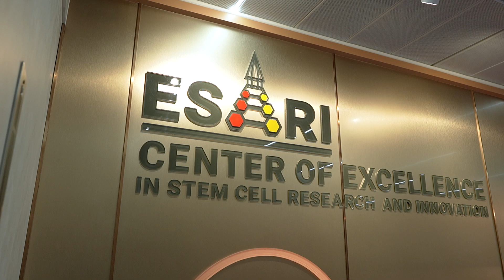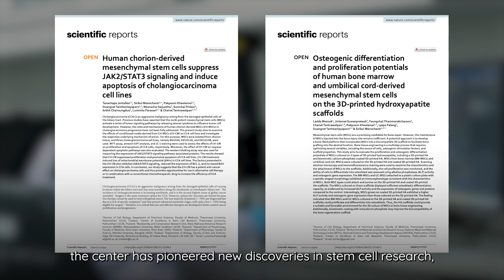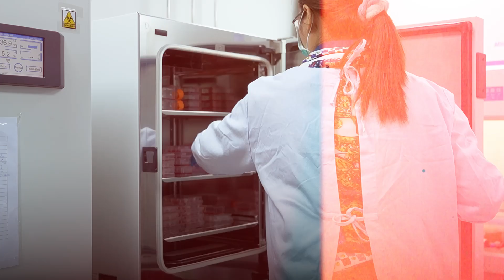Center of Excellence in Stem Cell Research and Innovation | Faculty of Medicine Thammasat University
Center of Excellence in Stem Cell Research and Innovation
The Center of Excellence in Stem Cell Research and Innovation (ESRI) is dedicated to pioneering advancements in stem cell technology for the treatment of various diseases, with the goal of maximizing its medical benefits.
With a strong foundation in research and development, ESRI is poised to make groundbreaking contributions to stem cell biology and enhance treatment capabilities. Our mission is to transform the landscape of medical treatment, setting new benchmarks for excellence both in Thailand and globally.

Follow us for more updates